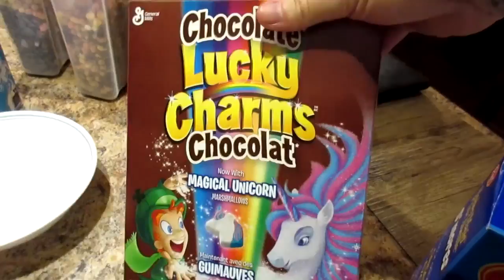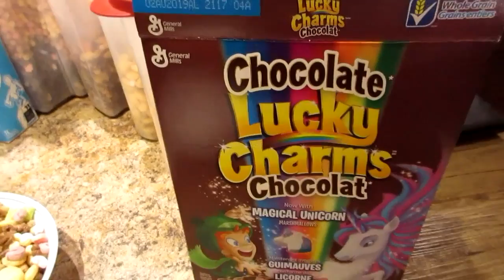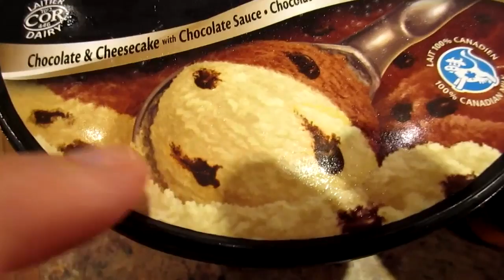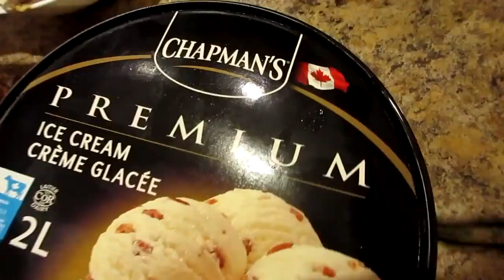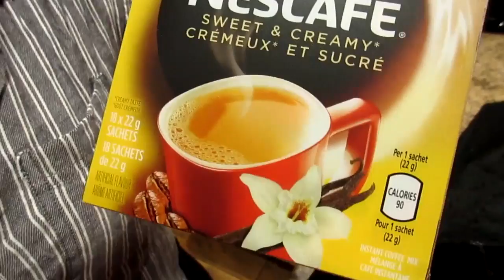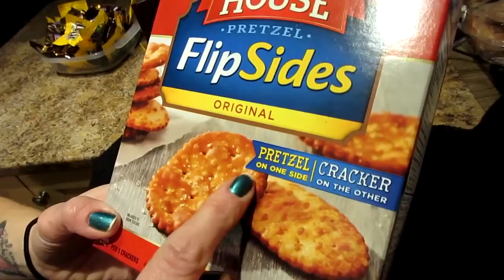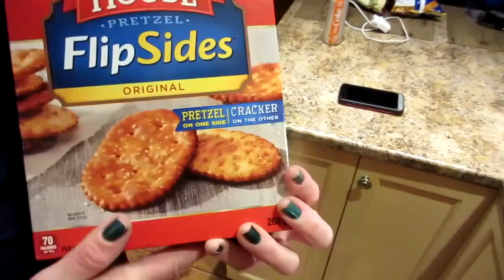GIRL vs FOOD (ULTIMATE FULL CHEAT DAY!!!) CEREAL, ICE CREAM, PIZZA